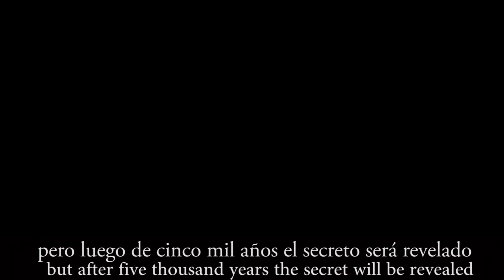EL SILENCIO DE CARAL - THE SILENCE OF CARAL - TEASER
Proyecto Cinematografico
Guion idea creativa : Edwin Willians Leyva Lugo
Direcion : Edwin Willians Leyva Lugo